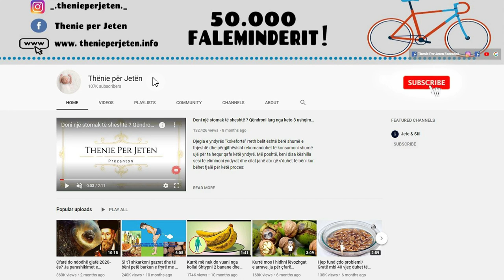Ja si te kuroni dhimbjen e veshit në kushte shtëpie me keto receta cudiberese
Kmpresa të ftohta ose të ngrohta mund të përdoren për të lehtësuar veshin. Vendosini ato në veshin tuaj për 10 minuta në të njëjtën kohë. Mund të përdorni vetëm të ngrohta, vetëm të ftohta, ose të dyja duke i alternuar me njëra-tjetrën. Xhenxhefili mund të ndihmojë në qetesimin e veshit falë vetive të tij aktive natyrore, si dhe faktit që është antimikrobik.

Cold or warm compresses can be used to ease the wear. Put them on your ear for 10 minutes at a time. You can use only warm, only cold, or both alternating with each other. Ginger can help soothe the ear thanks to its active natural properties as well as the fact that it is antimicrobial.